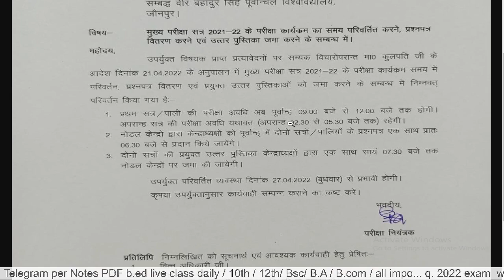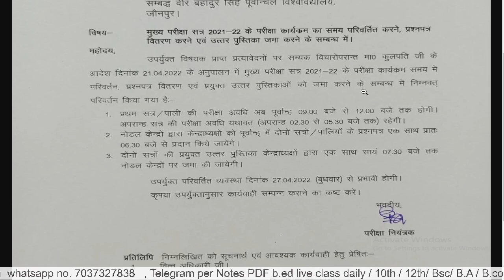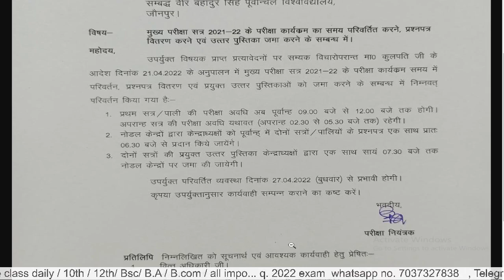VBSPU बालों के लिए, परीक्षा को लेकर बहुत बड़ा बदलाव, वीडियो जल्दी देख लो